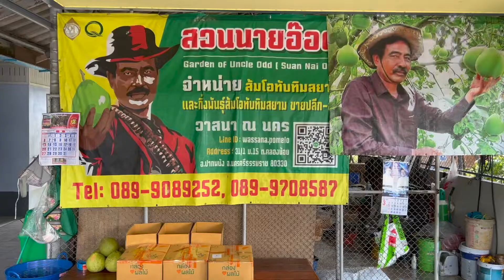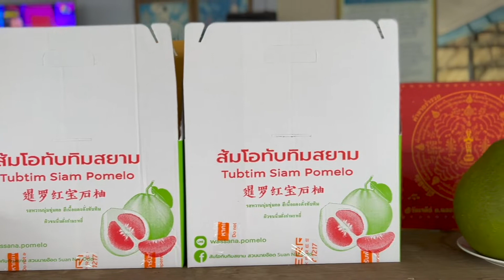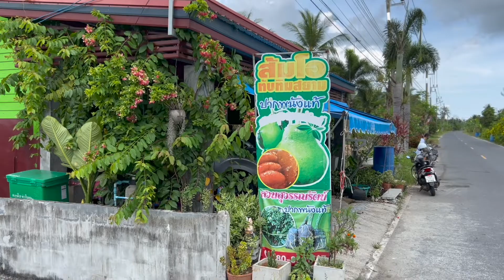THAI FOOD | eating at a pomelo orchard! | Nakhon Si Thammarat Thailand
HAND PICKED AT THIS ORCHARD...

name & location:
ส้มโอทับทิมสยามสวนสุวรรณรัตน์ปากพนังนครศรีธรรมราช(บ้านแสงวิมาน)